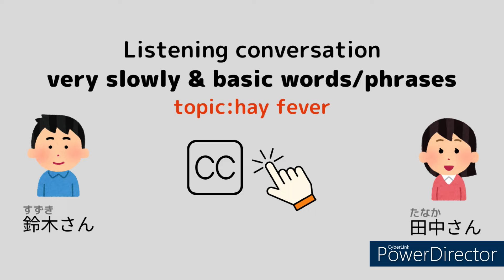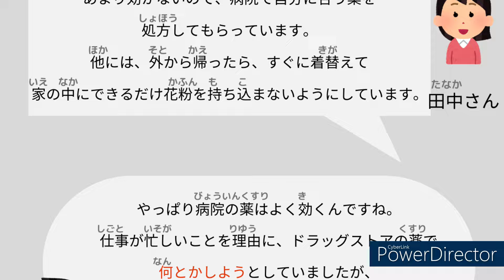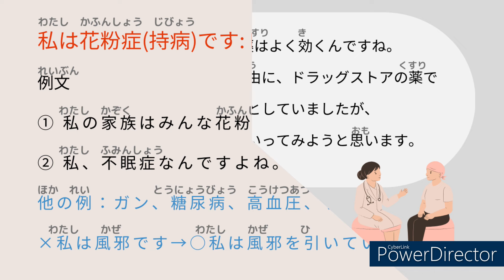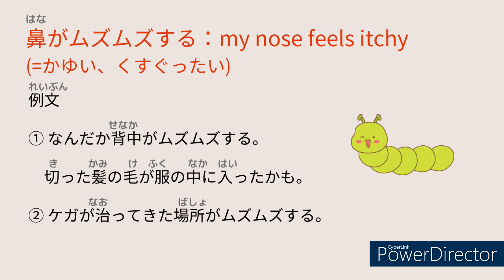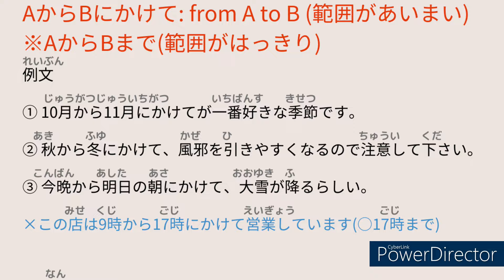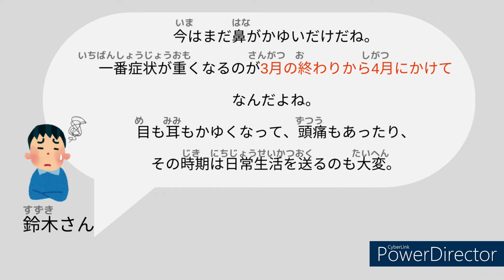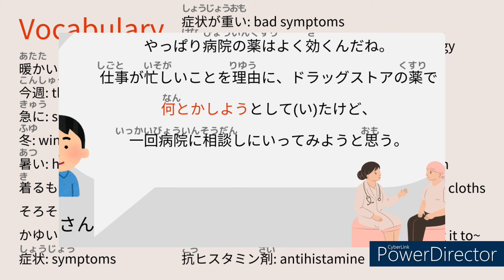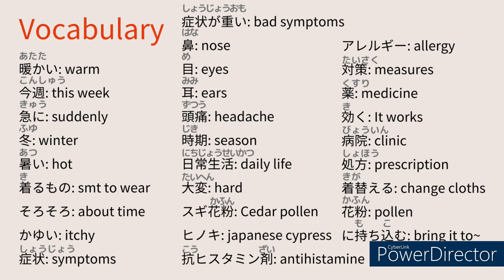Japanese conversation about "hay fever(花粉症)" 【EASY & SUPER SLOW】#10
✅You can see subtitles of English.
00:00 opening
00:56 formal conversation
03:11 useful phrases
08:30 casual version
10:44 vocabulary

Hi everyone. I am Wasabi.
Today, let's practice listening CONVERSATION.
Theme: hay fever
I will provide you a lot of stories for listening practice of Japanese based on daily situations.

今日のトピックは「花粉症」です。
✅英語の字幕を付け始めました！活用してくれたらうれしいです♪

このチャンネルでは日常生活に基づいたリスニング用動画をたくさん配信する予定です。
便利な単語や表現をどんどん学んでいきましょう！

🌟My videos for learn basics of Japanese🌟